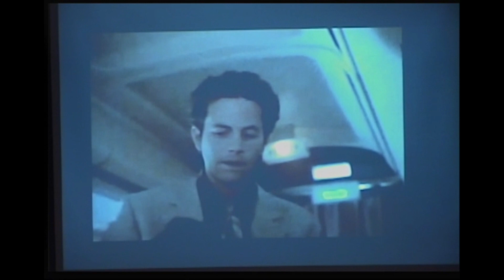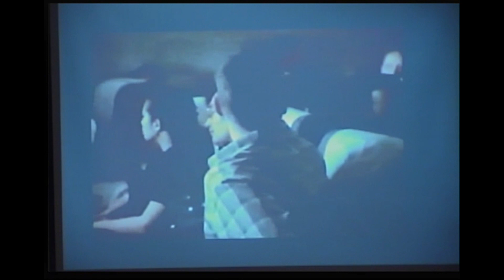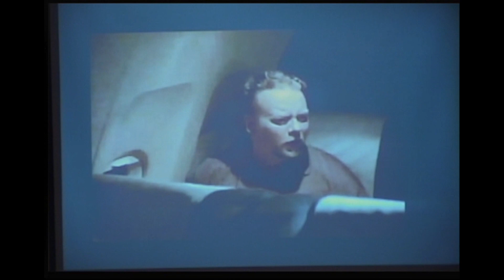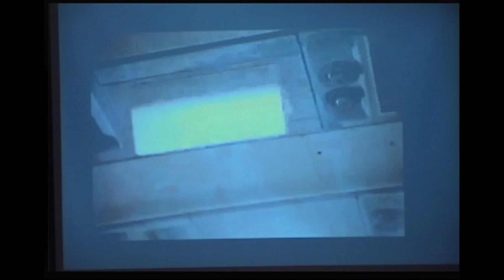LBBC Sermon: When the Trumpet Sounds, 1 Thessalonians 4, Sun., November 12, 2023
Sermon, entitled When the Trumpet Sounds from 1 Thessalonians 4, was presented at the Lake Blackshear Baptist Church by Phil Streetman on Sunday, November 12, 2023.